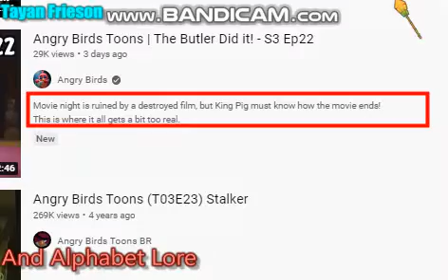i have time to join my tmafe server right now in a hours